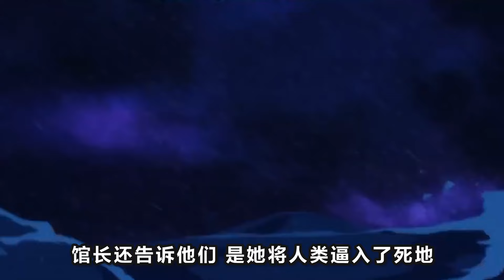人類竟因嘴賤被滅族！？人外老頭白撿個小閨女，生命卻只剩下一年！一口氣看完《索瑪麗與森林之神》！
故事裡的結局還算美好，但故事外呢#一口氣看完